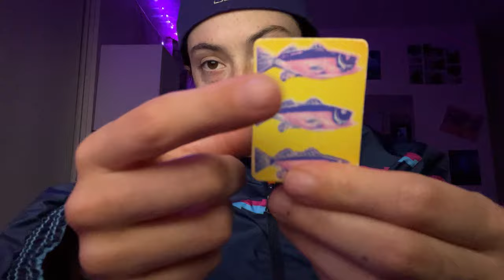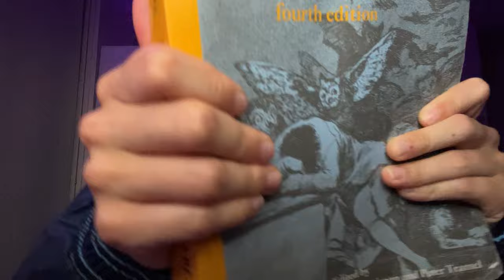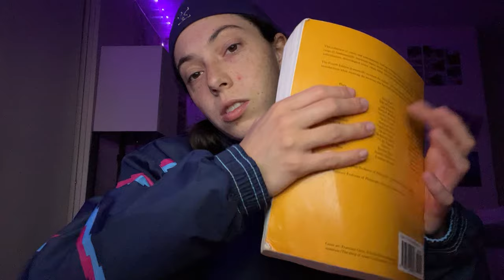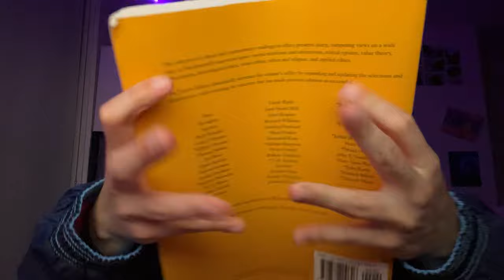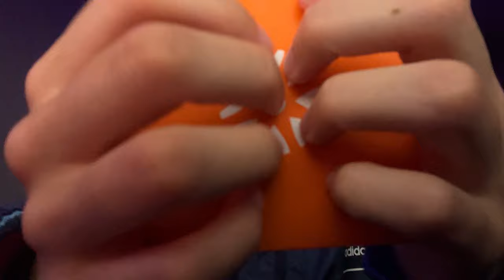ASMR lofi tapping, gripping, and good random fun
There's one moment early in the video with thunder!! That's the only time it happens!!